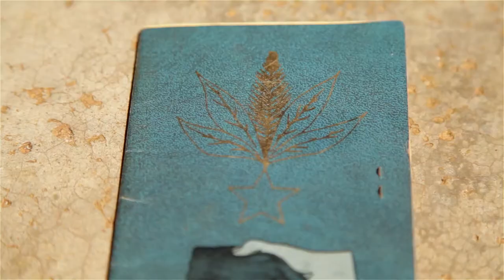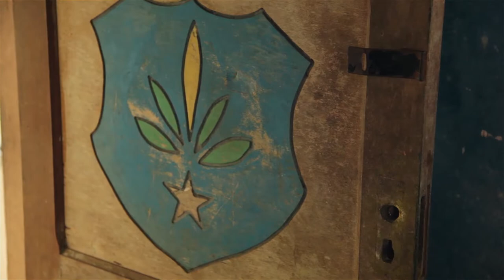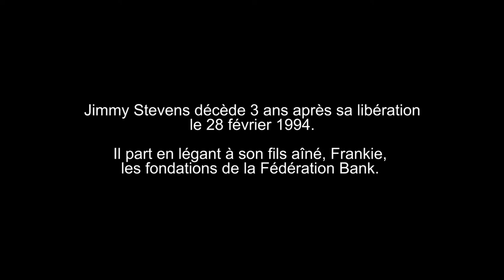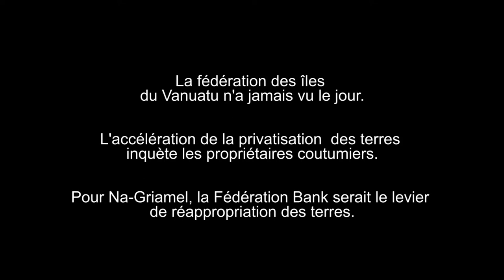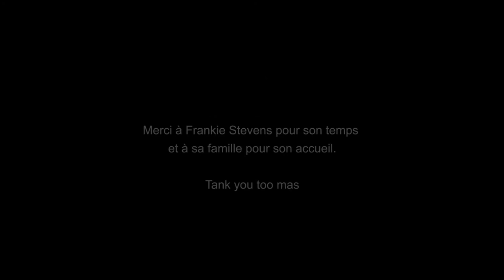Kastom in a box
Tout le monde connaît Jimmy Stevens au Vanuatu. Au cœur de cet archipel situé au Sud Ouest de l'océan Pacifique, Frankie Steven retrace les événements initié par Jimmy, son père.
De la proclamation de l'indépendance aux ambitions de mettre en place une fédération d’îles, Frankie nous explique avec ses mots les enjeux actuels du pays. Interview réalisée dans la tribus de Fanafo en Décembre 2014 et publié en Avril 2015.